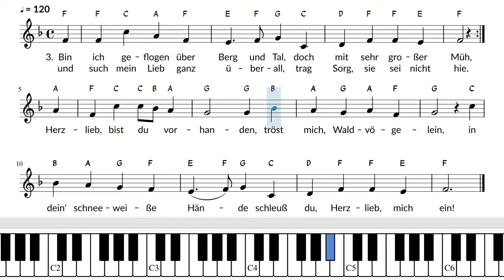Es flog ein kleins Waldvögelein / Text und Noten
1. Es flog ein kleins Waldvögelein
der Liebsten vor die Tür,
klopft an mit seinem Schnäbelein,
gar still mit aller Zier:
Ich bin so weit geflogen
in Kummer und Sorgen groß,
doch still und ganz verborgen
der Liebsten in ihr’n Schoß.

2. So grüß dich Gott im Herzen,
du schön’s Waldvögelein!
Vertreibst mir viel der Schmerzen,
daß du bei mir kehrst ein.
Bist du so weit geflogen
in Kummer und großer G’fahr:
Dir bleib ich g’neigt und g’wogen
mit großer Liebe gar.

3. Bin ich geflogen über Berg und Tal,
doch mit sehr großer Müh,
und such mein Lieb ganz überall,
trag Sorg, sie sei nicht hie.
Herzlieb, bist du vorhanden,
tröst mich, Waldvögelein,
in dein' schneeweiße Hände
schleuß du, Herzlieb, mich ein!

Text und Melodie: Volksweise

0:00 Start
0:04 Strophe 1
0:37 Strohpe 2
1:11 Strohpe 3